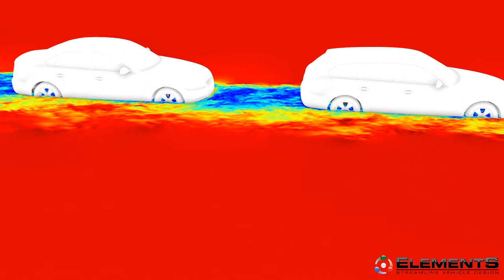CFD Simulation using ELEMENTS for Vehicles in a Convoy II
Using ELEMENTS for CFD simulation of 4 cars in a convoy / platoon configuration under side wind conditions. FlyBy velocity.